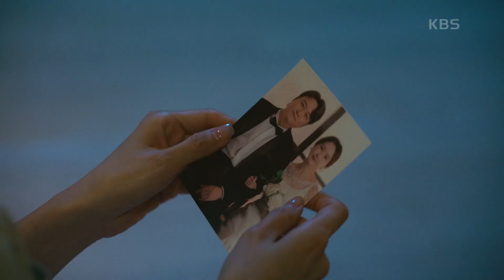여행 간 두 사람! 화장실에서 나오지 않는 하재숙! ＂마리아! 문 열어요!!＂ [오케이 광자매] | KBS 210613 방송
여행 간 두 사람! 화장실에서 나오지 않는 하재숙! ＂마리아! 문 열어요!!＂